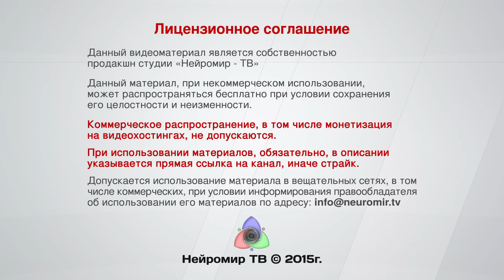Два форума-Два пути.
ПМЭФ vs МЭФ в чём отличие форумов.
Насколько нам нужны зарубежные инвестиции? Поколения олигархии в России и кто стоит за якобы успешными бизнесменами. Ответы Валентина Катасонова на вопросы зрителей.